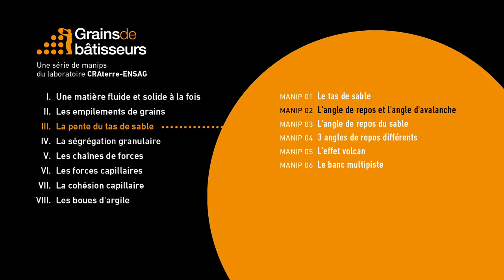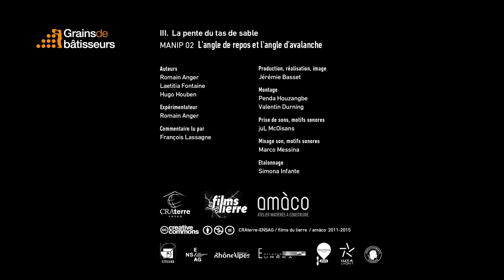L’angle de repos et l’angle d'avalanche - expérience scientifique #3.02 de Grains de bâtisseurs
[ Expérience 3.02] L’angle de repos et l’angle d'avalanche
On peut observer la pente de sable dans un cadre circulaire que l’on fait tourner sur son axe : quand la pente devient trop inclinée, une avalanche réorganise la pente selon l’angle de repos (voir aussi manip #3.01 L’angle au-delà duquel la pente devient instable est appelé l’angle d’avalanche et est plus grand d’environ 2 degrés pour les sables. Les écoulement de sable ainsi formés ramènent la sable à son angle de repos.

L’organisation d’un tas de sable révèle l’existence des forces de frottements qui sont responsables de la pente du tas qui structure un grand nombre de paysage dans la nature.